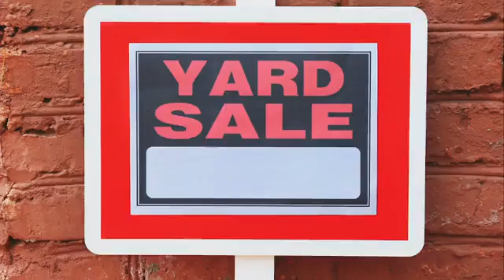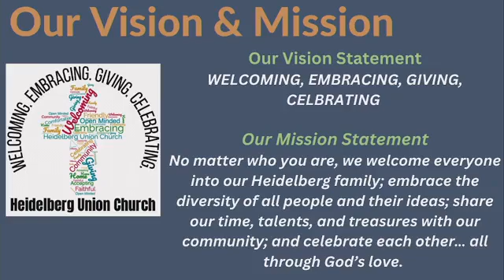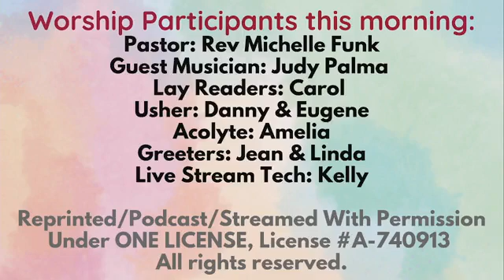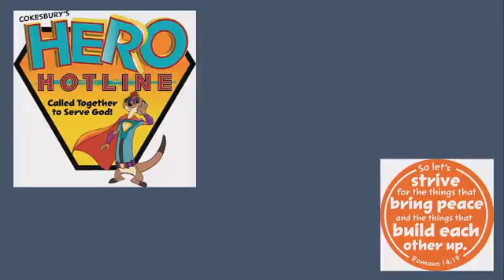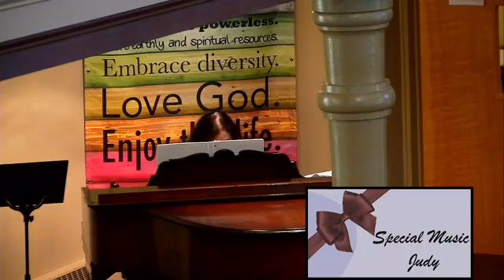4/9/23 Easter Worship Service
Christ is Risen! Alleluia!  Welcome to Easter worship! No matter who you are or where you are on life's journey, you are welcome here! Liturgy used with permission A Sanctified Art/asanctifiedart.com